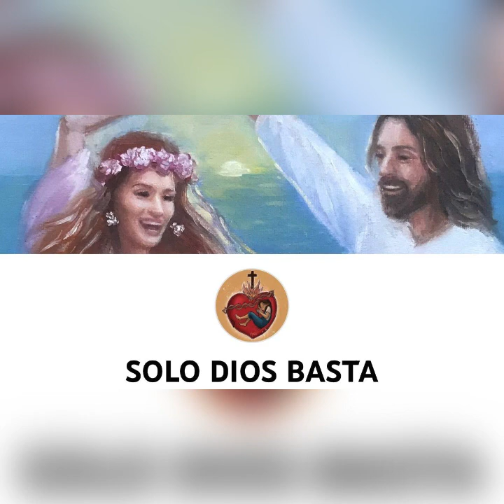🛑24 de JUNIO♥️SAGRADO CORAZÓN,😇SAN JUAN BAUTISTA,1*aparición VIRGEN DE MEDJUGORJE,MI CUMPLEAÑOS🎂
Es un día de Dios, dia para celebrarlo con nuestro gran amor Jesús. Tengo el regalo del cielo que hoy 24 de Junio es mi cumpleaños. Gracias por haberme hecho venir a este mundo un dia como hoy. Te amo Dios mio, te amo Madre mia Maria del Rosario Ricotti , te amo Virgen Reina de la Paz de Medjugorje,vos que llevaste de regreso a los brazos de tu hijo Jesús.Solo puedo decir GRACIAS amores celestiales por amarme, cuidarme, y dejarme caminar junto a ustedes en esta vida llevando la palabra de Dios.Bendiciones